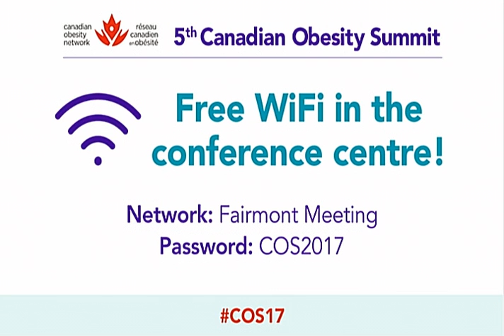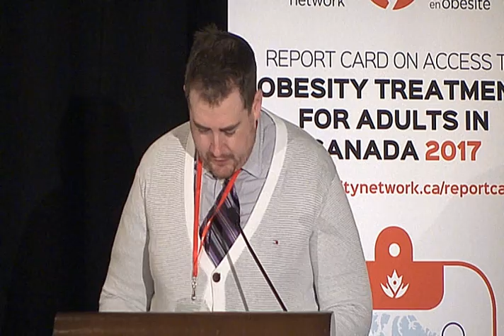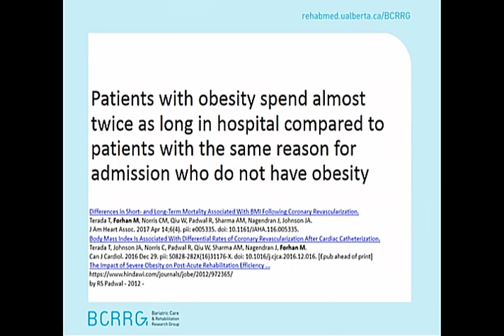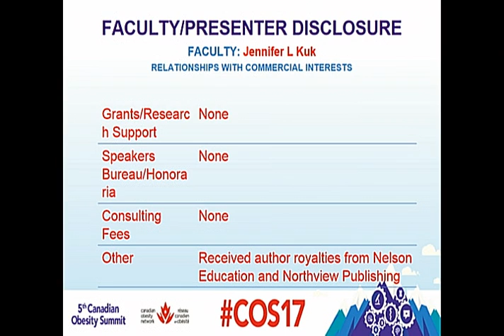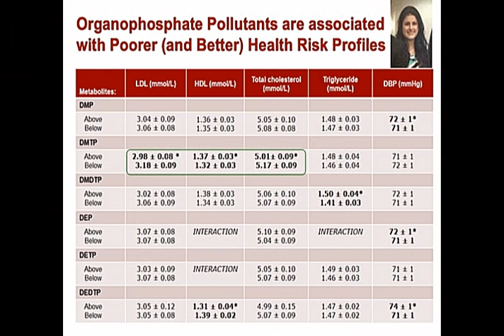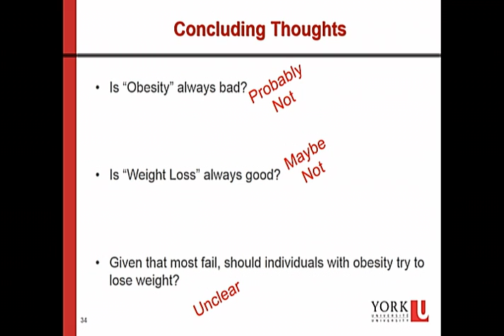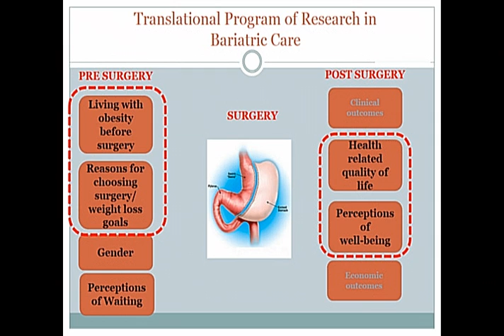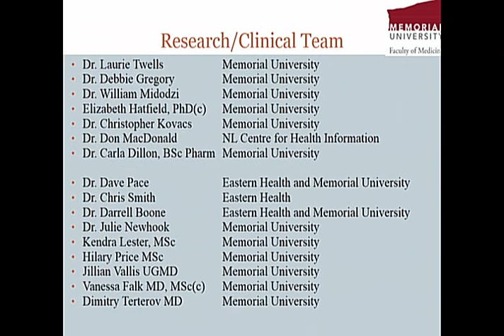COS 2017 - Mini-Review 7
Living with Obesity